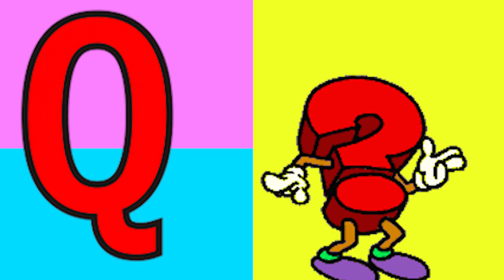ABCD Phonics song abcd Two words Nursery rhymes A to Z alphabet phonics sound Chichoo tv